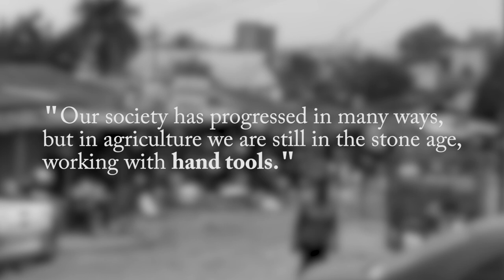South Sudan Walking Tractor Project with Equip Canada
A video showing the opportunities that Brian & Ruth Dyck are involved with in Africa.